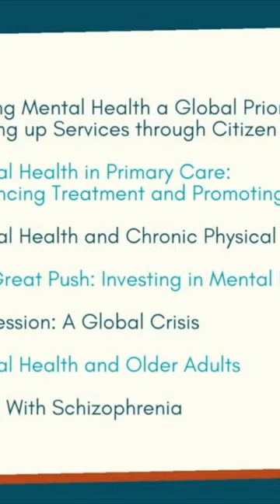🤔 What is World Mental Health Day?